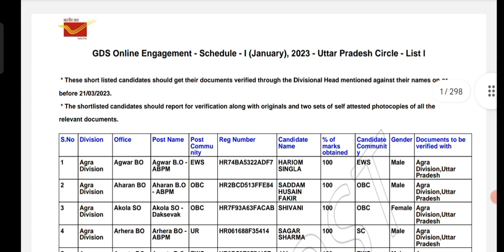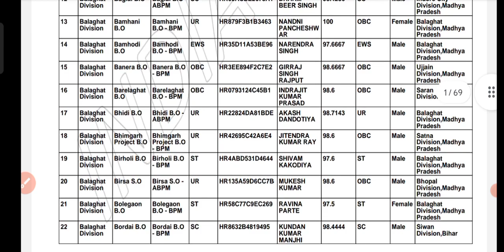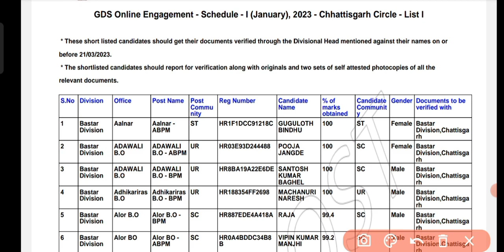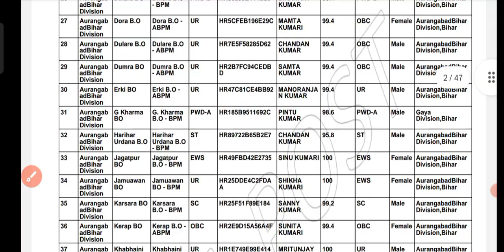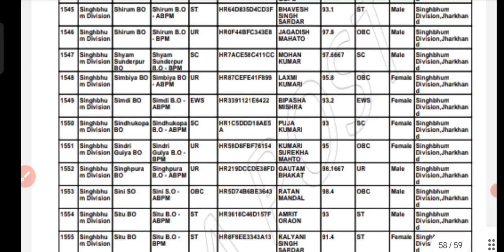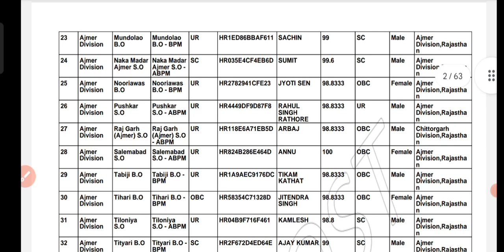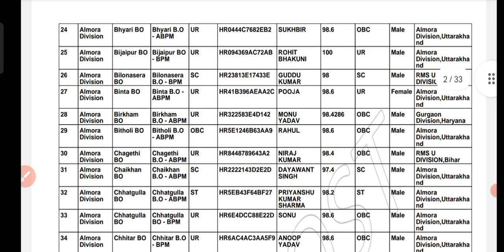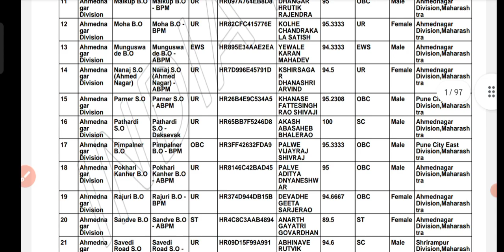GDS 2023 Result 👉 सभी राज्यों की pdf देख लो 👍👍👍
GDS Result Kese Check kare | Gds Result Online | Gds Result kese dekhe  | Gds Result Latest Update

GDS 2023 Result kese check kare | Gds Result kese dekhe

(classesabhishek)

Abhishek Jagarwad

🇮🇳Proudly Indian🇮🇳

Jai Hind🇮🇳